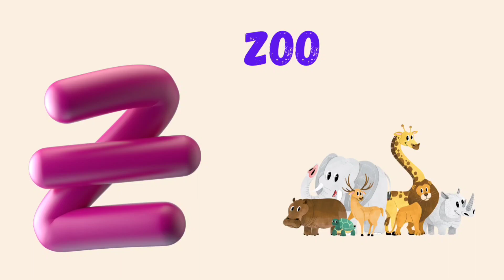A for apple b for ball, c for cat , abcd phonics song, alphabets, english alphabets, preschool book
A for apple b for ball, c for cat , abcd phonics song, alphabets, english alphabets, preschool, kids

ABC Phonics Song | CoComelon Nursery Rhymes & Kids Songs
ABC Phonic Song for Toddlers , A for Apple , Learn ABC Song , Preschool learning video
ABC Learn English Alphabet with Diana and Roma
Phonics Song | ABCD Song + More Nursery Rhymes & Baby Songs
The Phonics Song | ABC Song Collection | YouTube Nursery Rhymes from Dave and Ava

Phonics Sounds of Alphabet A to Z / A for Apple /

From kk chutties

ABC kk chutties

Your Queries: 1. toddlers learning videos 2. educational videos for kindergarten 3. learning videos for toddlers 4. kindergarten learning videos 5. kindergarten learning videos reading english 6. kids a to z reading 7. Kids learning Videos 8. preschool learning videos for 3 year olds Nursery rhymes in English